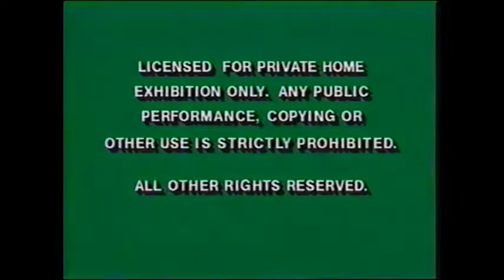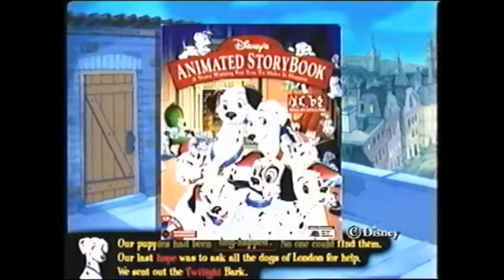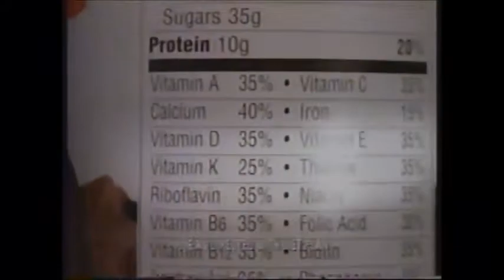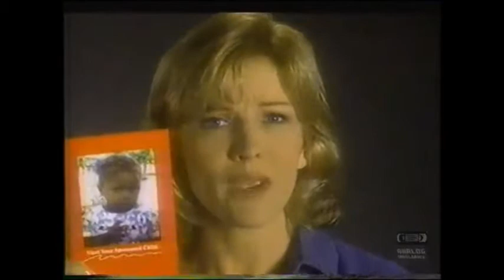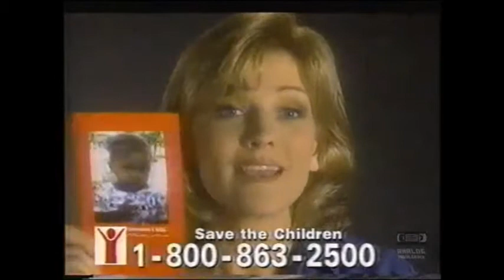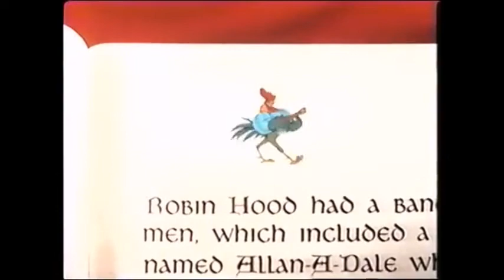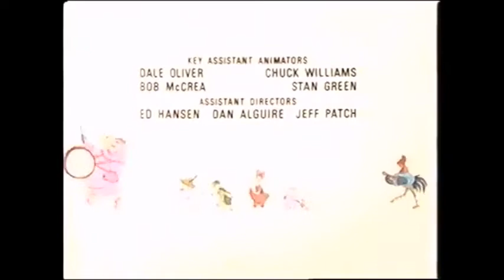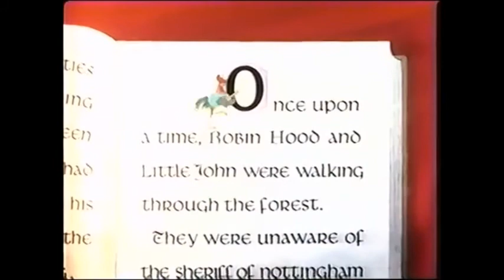What if Disney was even more commercial?:Robin Hood VHS Opening Vol 7